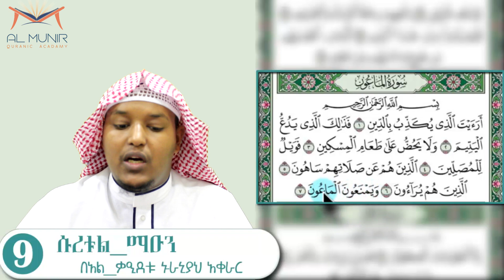ክፍል 9 ሱረቱል - ማዑን ፡ በአል_ቃዒደቱ ኑራኒያህ አቀራር ፡